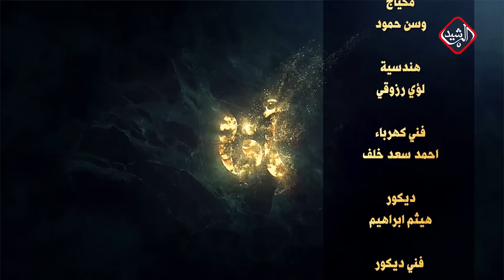برنامج أنا مع الفنان احسان دعدوش